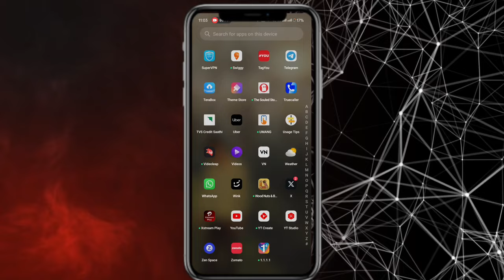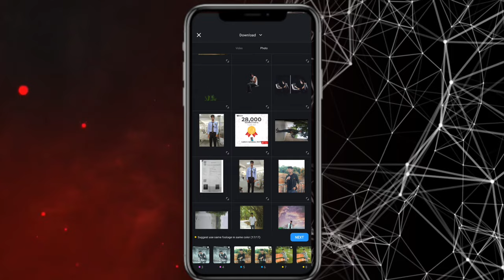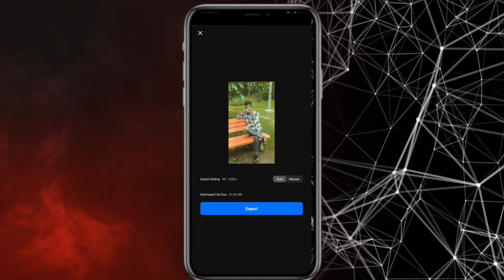Like on there song new trending vn code | vn code vn code latest reel video editing | latest vn cod